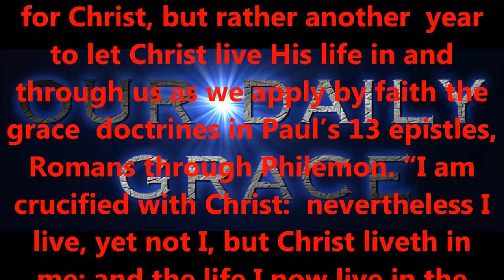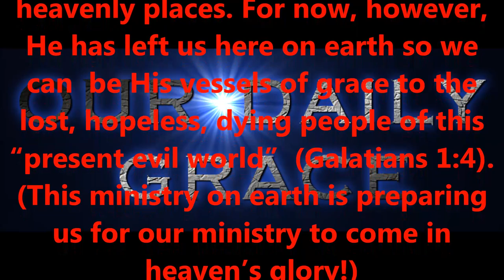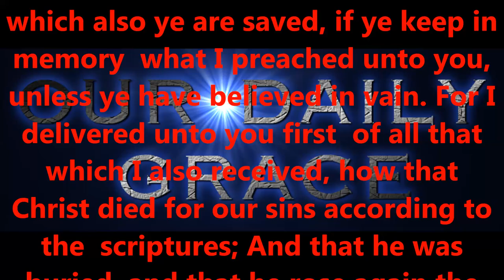ANOTHER YEAR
Produced by,
Lonnie Martin

Written by,
Shawn Brasseaux
Lonnie Martin